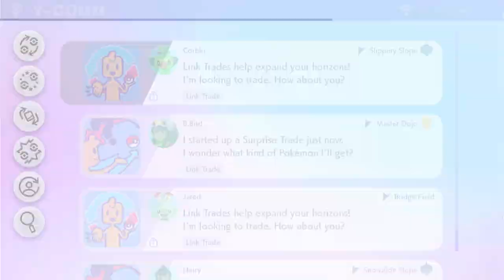Pokémon Sword Casual Playthrough | Episode 3 | No Commentary/Free To Use